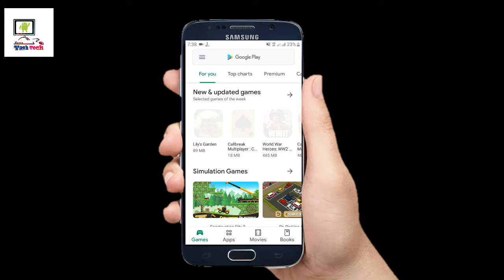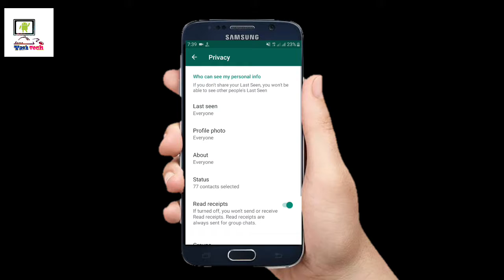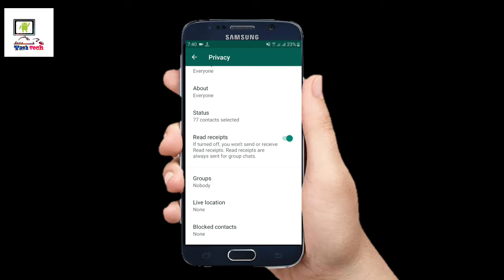Whatsapp Hidden features, fingerprint lock settings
Whatsapp Lock Hidden features, fingerprint lock settings

Yash Tech